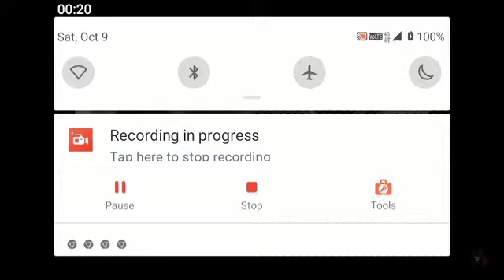Iklan Petronas Mach 5 1996 Bukti Karamjit Singh Reversed